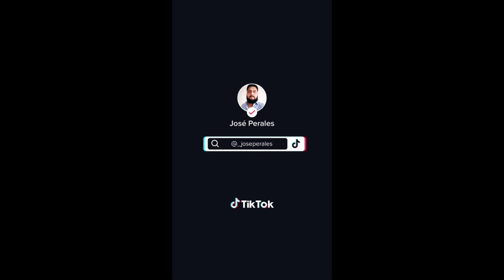Volkswagen no cambiará a Volswagen / Nike Satan Shoes / Adiós a teléfonos móviles de LG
Resumen de noticias de negocios, economía y finanzas globales 05.04.21

DHL pronosticó que el comercio electrónico entre empresas crecerá 70% para 2027, para alcanzar $21 billones de dólares.
Nike Satan Shoes.
Endeavor Group Holdings (dueño de la UFC) quiere debutar en bolsa y pone a Elon Musk en su consejo de administración.
Volkswagen niega que cambiará su nombre a Volswagen.
Stellantis triplicará venta de autos eléctricos.
Spotify comprará a Betty Labs (dueña de Locker Room).
Microsoft gana contrató por $22,000 mdd.
TSCM invertirá $100 mdd en 3 años.
LG desaparecerá su división de teléfonos móviles.
Congelan cuentas bancarias de dueño de TikTok.

LG ya no fabricar celulares
La compañía surcoreana LG dejará de producir teléfonos móviles a partir de julio de 2021.
La empresa asiática que llegó a ser el tercer mayor fabricante de estos dispositivos a nivel global en 2013, en los últimos años su división ha atravesado dificultades por la competencia de Apple, Huawei y Motorola.
En los últimos casi 6 años al cierre de 2020 LG registró pérdidas por casi $4,500 mdd en su negocio de celulares.
La firma de Corea del Sur concentrará sus recursos en áreas de crecimiento como componentes de vehículos eléctricos, dispositivos conectados, hogares inteligentes, robótica, inteligencia artificial y soluciones de empresa a empresa, así como plataformas y servicios.
Hasta junio de 2020, LG tuvo 4.5% de de participación de mercado a nivel mundial, cifra inferior al 42.5% que tiene el líder, es decir la también surcoreana Samsung.